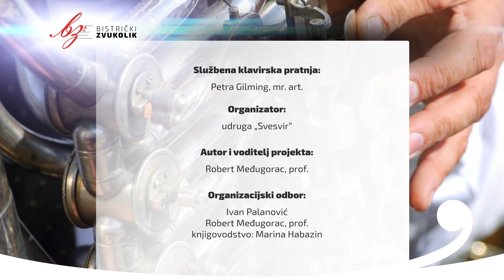Tomislav Uhlik: Vse se okreče - Barbara Suhodolčan, sopran / Bistrički ZVUKOLIK 2014.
Barbara Suhodolčan - ZLATO
(sopran / rođ. 1992.g / 9.kat)
Muzička akademija u Zagrebu, Zagreb, Hrvatska

Mentor: Lidija Horvat Dunjko, red. prof.

Korepetitor: Mario Čopor (klavir)

PRVI KRUG
1. Felix Bartholdy Mendelssohn: Hore Israel
2. Krsto Odak: Mura voda teče
3. Wolfgang Amadeus Mozart: Porgi amor
4. Blagoje Bersa: Robinjica
93,572 boda

DRUGI KRUG
1. Christoph Wilibald Gluck: Che fiero momento
2. Antonin Dvorak: Rusalka
3. Tomislav Uhlik: Vse se okreče
4. Ivan pl. Zajc: Na gondoli
94,857 bodova

TREĆI KRUG
1. Georg Friedrich Handel: Come and trip it
2. Giacomo Puccini: Quando me'n vo
3. Giacomo Puccini: O mio babbino caro
4. Ivana Lang: Dve murve
5. Georg Friedrich Handel: Lascia ch' io pianga
95,386 bodova

Ukupno: 94,605 bodova - ZLATO